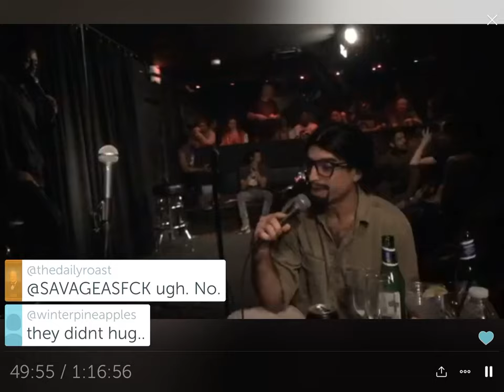ROAST BATTLE LOS Digits vs Joe Eurell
ROAST BATTLE